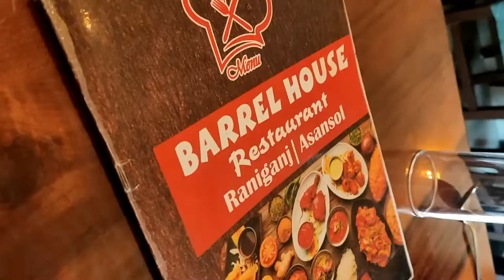Barrel house restaurant, Raniganj|review - valo na kharap 🙄 [Honest review) 😊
Barrel house restaurant, Raniganj
Opp. :- B. N. Aggarwal Hospital, NSB Rd, Raniganj, West Bengal 713347..

My 1st review video - one bite restaurant check that too..